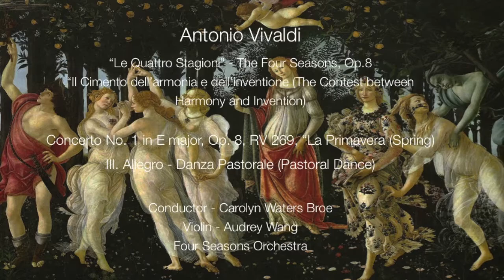Antonio Vivaldi - Four Seasons (Spring): III. Allegro Danza Pastorale, Audrey Wang Violinist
This video is about Antonio Vivaldi - Four Seasons Concerto No. 1 in E major, Op.8, RV 269 (Spring), III. Allegro - Danza Pastorale (Dance Pastoral).  Antonio Vivaldi was an Italian Baroque composer and virtuoso violinist (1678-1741), who worked at the Seminario musicale dell'Ospitale della Pieta in Venice.  Vivaldi was the Ambassador to France, and King Louis XV requested that he perform the Spring Concerto over and over.  This live performance by the Four Seasons Orchestra, with Carolyn Waters Broe conducting and Audrey Wang violinist, was given through grants from the Arizona Women's Partnership, Inc.; Larry Fitzgerald First Down Fund; Whole Foods Market; Women's Philharmonic Advocacy; Sunday Classics Club East; Marjorie Sherman and others.  Audrey Wang was a winner in the Junior Division of our Vivaldi Concerto Competition 2015.